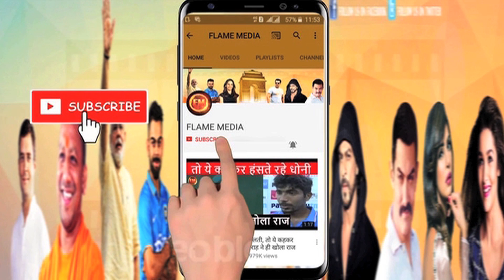अफ्रीका के खिलाफ धोनी को किया टीम से बाहर.. टी-20 वर्ल्ड कप को बताई वजह